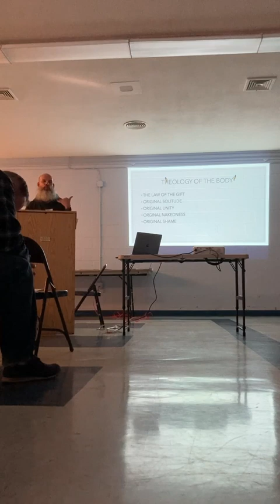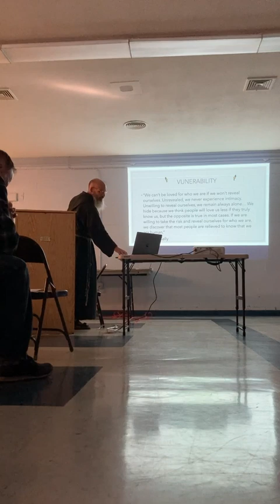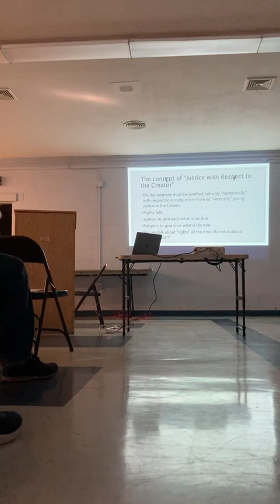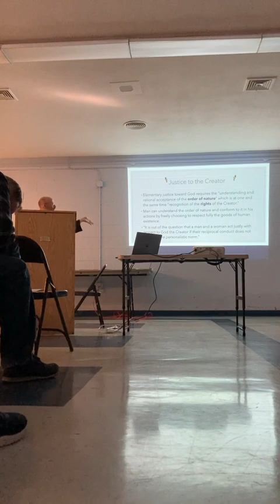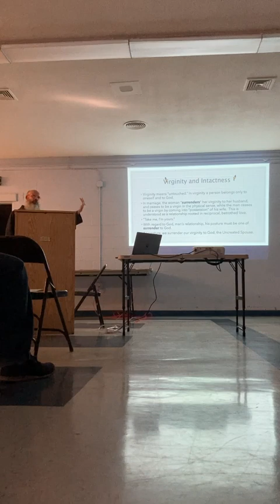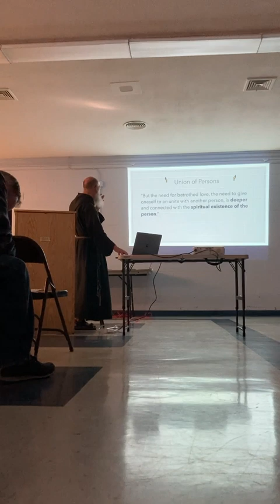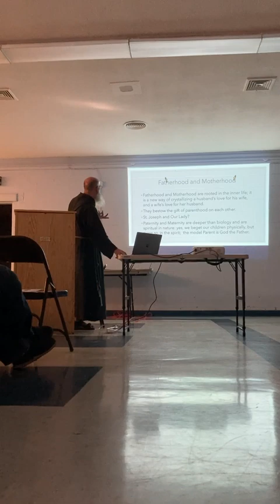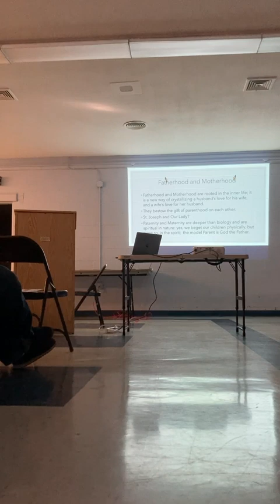Theology of the Body and the Human Person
Fr. Andrew talks about the issue from the perspective of John Paul II's Theology of the Body